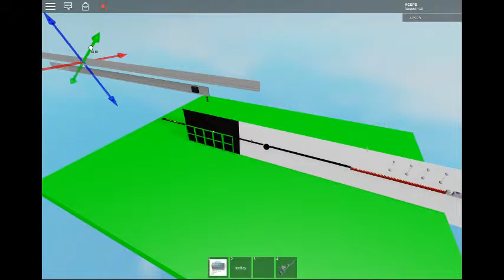robloxapp 20190621 2154585